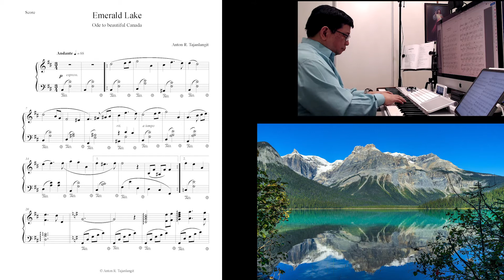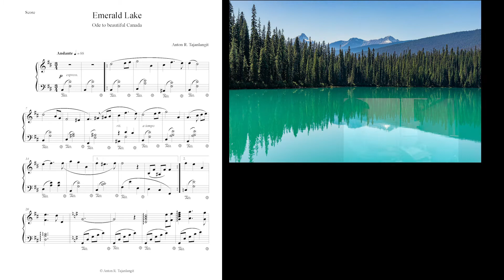Emerald Lake: original piano solo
Emerald Lake - piano composition by Anton R. Tajanlangit

Inspired by the beauty and serenity of Emerald Lake in British Columbia, Canada, I sat down one morning (December 29, 2020) and wrote this piece for solo piano.